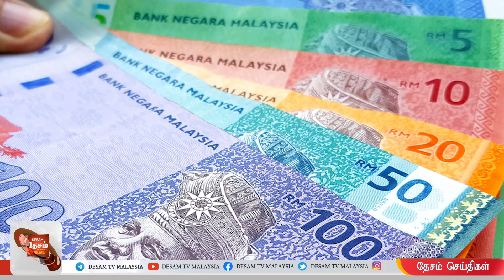Desam News 26/5/23 நாட்டின் பொருளாதார வளர்ச்சிக்கு மனிதமூலதனம் முக்கியம்- அமைச்சர் சிவக்குமார்